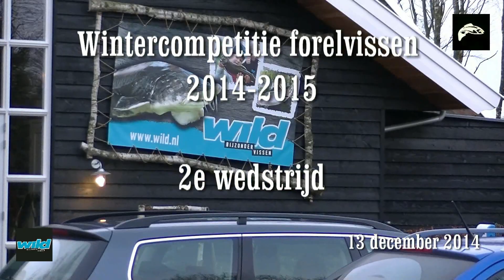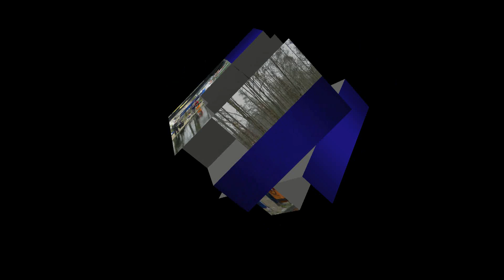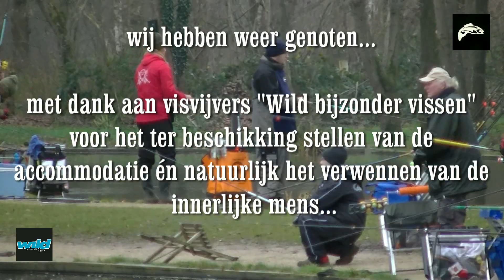impressie van 2e wedstrijd Wintercompetitie forelvissen 2014-2015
impressie van 2e wedstrijd Wintercompetitie forelvissen 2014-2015 gehouden 13 december 2014 op visvijvers "Wild bijzonder vissen te Reutum.
't was koud, maar weer beregezellie ! ik heb getracht er een aardig filmpje van te maken. hopelijk bevalt het.. geniet en deel zo vaak je wilt !